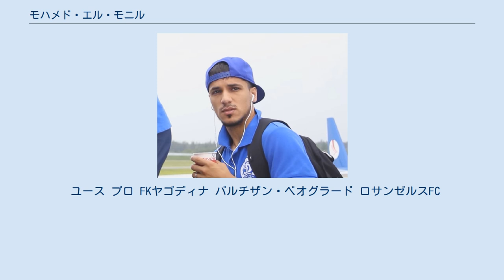モハメド・エル・モニル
FCディナモ・ミンスクの選手
モハメド・エル・モニル（Mohamed El Monir 、1992年4月8日 - ）は、リビアのプロサッカー選手。
 アル・イテハド・トリポリの下部組織で育成され、2010-11シーズンにトップチームに昇格。
 2011年夏、セルビアのFKヤゴディナに移籍。
 2014年1月、古巣アル・イテハド・トリポリに復帰したが、半年後の8月28日付ででFKヤゴディナに帰還。
 2015年4月30日、ベラルーシのFCディナモ・ミンスクに移籍。
 2017年1月16日、パルチザン・ベオグラードと3年契約を締結。
 2017年12月27日、MLSのオーランド・シティSCに移籍。
 2018年12月11日、ジョアン・モウティーニョとのトレードでロサンゼルスFCに移籍。
 2012年1月、フル代表デビュー前ながら同年のアフリカネイションズカップ参加メンバーに選出された。
しかし、試合に出場することなく大会を終えた。
 同年6月、2014 FIFAワールドカップ・アフリカ予選を控え再び召集されたが、ここでも出番はなかった。
 そして10月14日のアルジェリア代表戦で念願のリビア代表デビューを果たした。
 ユース プロ FKヤゴディナ パルチザン・ベオグラード ロサンゼルスFC